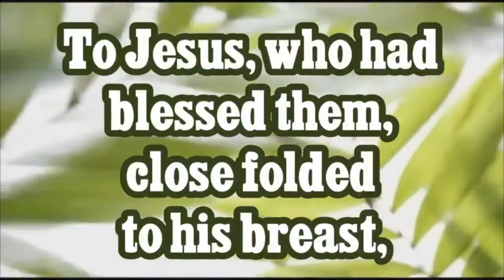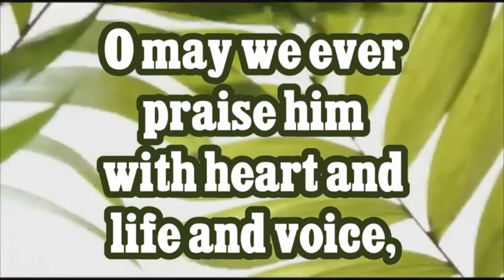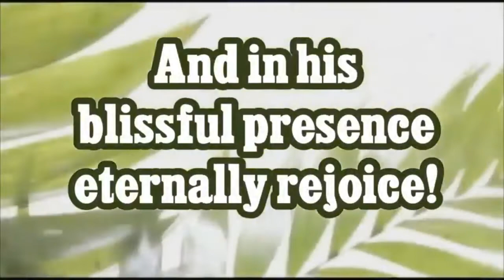EUCC 4 5 20